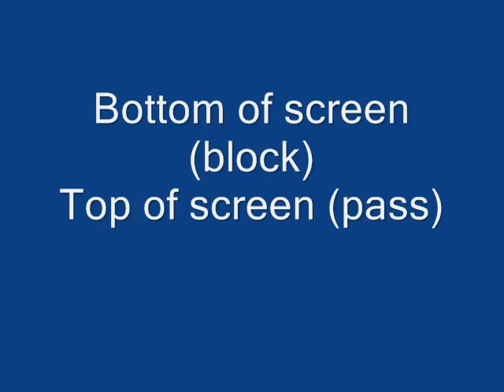greg bechler's movie_0006.wmv